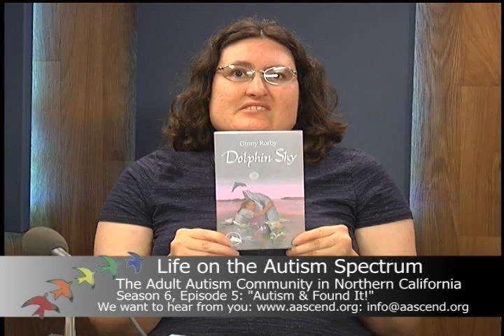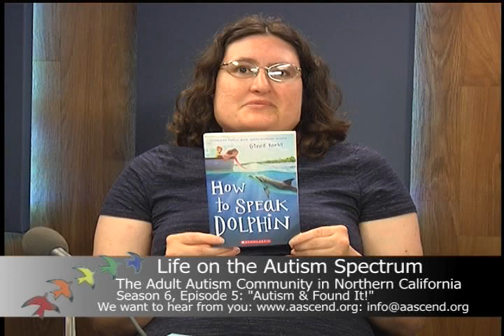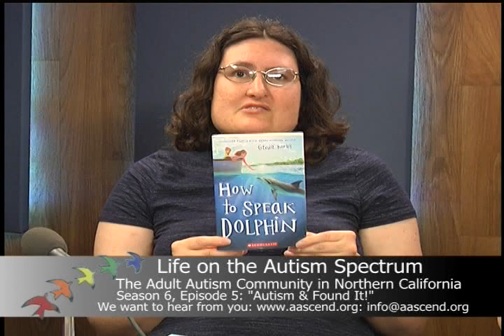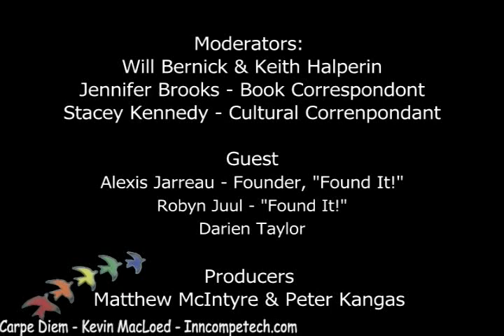"Autism and Foundit" Life on The Autism Spectrum Season 6 Episode 5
In this week’s episode, Keith and Will interview Alexis Jarreau, Darien Taylor and Robyn Juul of FoundIt!, a volunteer group providing social inclusion and educational programs for adults with developmental differences in Solano County, 30 miles outside of San Francisco.